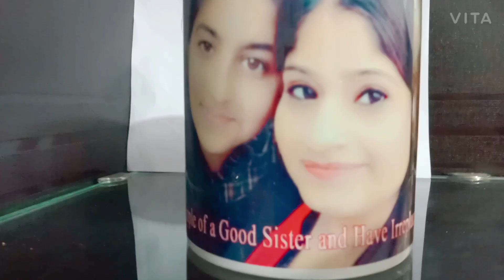A day spent with my teacher cum friend (in her house)*full on masti*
Toh kaisa lga aj ka Vlog?
  A special vlog for a special lady ❤️